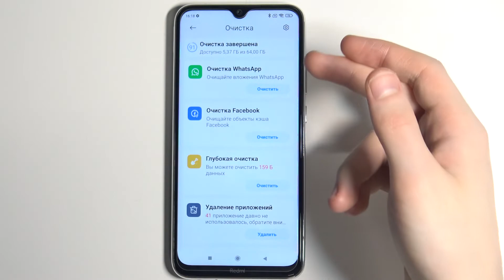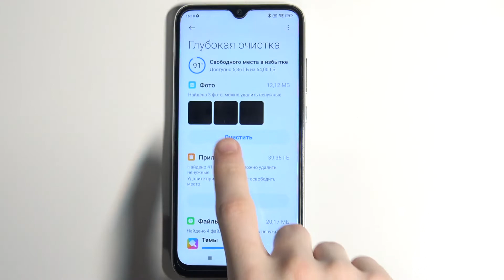Как удалить мусор с Redmi Note 8 2021 / Очистка ненужных файлов с Redmi Note 8 2021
Здравствуй, пользователь Xiaomi Redmi Note 8 2021. В этом видеоролике мы покажем вам как очистить хранилище телефона Xiaomi Redmi 10. Очистка ненужных файлов с Redmi Note 8 2021. Если вы хотели бы удалить ненужные файлы с Redmi Note 8 2021 и таким оьразом освободить память на Redmi Note 8 2021, то сейчас мы поможем вам увеличить обьем памяти на Redmi Note 8 2021 и освободить хранилище Redmi Note 8 2021 от мусора.

Как очистить память на Redmi Note 8 2021? Как удалить мусор на Redmi Note 8 2021? Как убрать ненужные файлы с Redmi Note 8 2021? Где очистить хранилище Redmi Note 8 2021? Что удалить с Redmi Note 8 2021? Что делать если память на Redmi Note 8 2021 закончилась? Как удалить хлам с Redmi Note 8 2021?